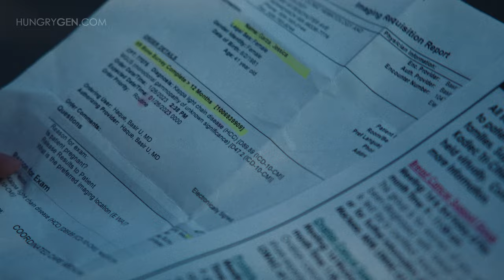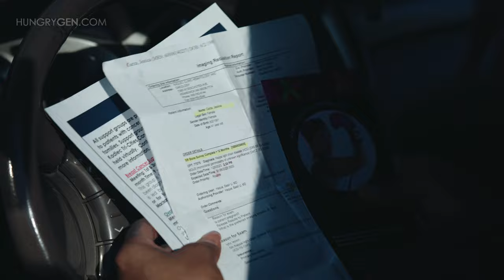"My doctors gave me only 6 years to live" | Healing Testimony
"My doctors gave me only 6 years to live"

Healing from Cancer Testimony